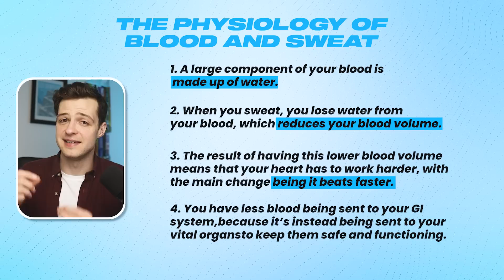Long Run Nutrition - How Triathletes Should Fuel And Not Feel Exhausted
Smash your next running event with this carb loading plan!

👉🏼 Improve your training, racing and recovery with 1:1 coaching

Ramp up your long run nutrition!

If you want to run for longer then you need to fuel well, and in this video I talk you through the best long run nutrition tips to help you stay full of energy and reduce gastro symptoms.

There are common questions like do you need to eat before a long run, and how much to eat during running, and I'll answer these for you.

00:00 Introduction
01:18 How your body uses energy during long runs
03:33 What to eat before a long run
05:34 What to eat during a long run
07:24 Protein needs during long runs
08:13 Common barriers to fuelling
10:45 Understanding calorie requirements during long runs
14:09 Long run hydration